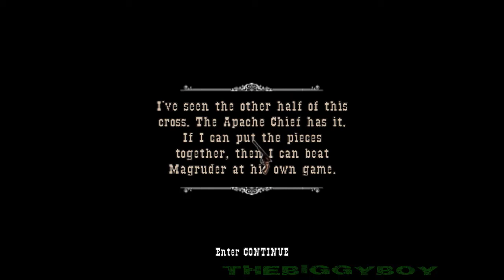GUN - Prelaz igre / 14. DEO |SRB